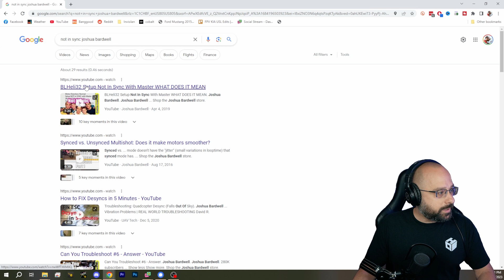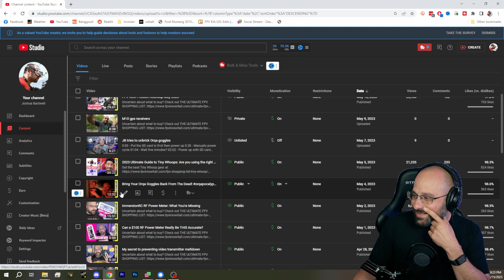Youtube Thumbnails! How Do You Pick? - Bardwell Behind The Scenes